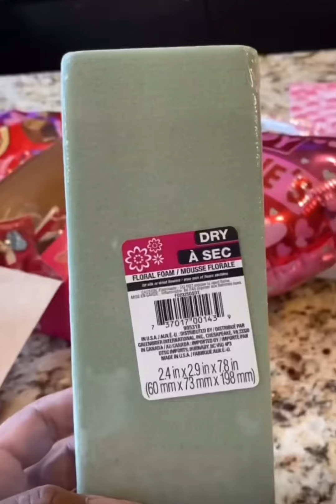Easy Cheap Valentine 💘 Day Idea 🔥💝